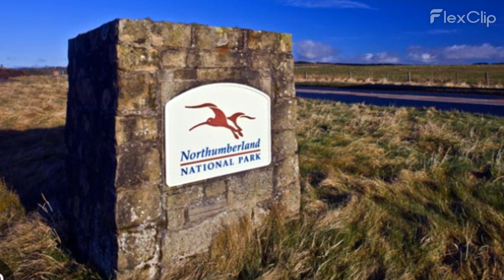Sycamore Gap: 16-year-old boy and man in his 60s arrested after famous tree ‘deliberately felled’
Breaking News: Sycamore Gap: 16-year-old boy and man in his 60s arrested after famous tree ‘deliberately felled’

In a shocking act of vandalism, the iconic sycamore tree known as the "Sycamore Gap" on Hadrian's Wall, which has stood sentinel for over two centuries, was deliberately felled overnight on Thursday. This famous tree gained worldwide recognition after its appearance in the 1991 film "Robin Hood: Prince Of Thieves" starring Kevin Costner and was cherished as one of England's most photographed trees, even earning the title of English Tree of the Year in 2016.

Authorities have swiftly responded to this distressing incident. Northumbria Police arrested a 16-year-old boy and a man in his sixties in connection with the vandalism, and both are in custody as investigations unfold.

Andrew Poad, northeast general manager at the National Trust, expressed deep shock and sadness over the loss.  And said, “ The tree held immense significance to the local community and visitors alike, serving as a timeless natural landmark.”

Northumberland National Park Authority is collaborating with relevant agencies to address the loss of this cherished landmark and has advised visitors to stay away until the site is secure.

The vandalism of this world-renowned tree has left the community and beyond in shock and mourning. Authorities remain committed to swiftly identifying and bringing those responsible to justice as they investigate this distressing incident.